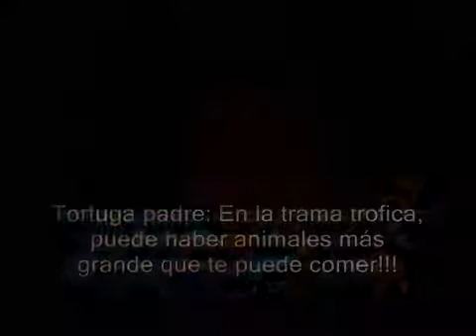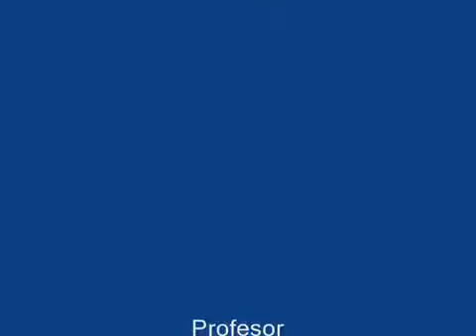Menú de Bolsas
Video ganador de la categoría Mención Honrosa de enseñanza media, del concurso "Sumérgete a Explorar", organizado por el Instituto Milenio de Oceanografía (IMO) y el PAR Explora Biobío.

El docente Jorge Zurita fue el encargado de este video, en la comuna de Hualqui, Región del Biobío, junto a 6 alumnos